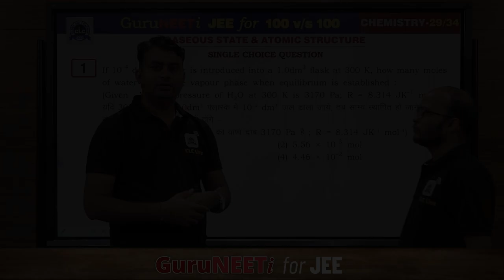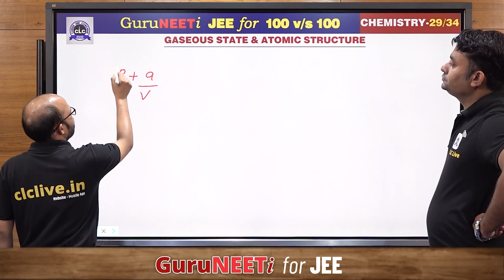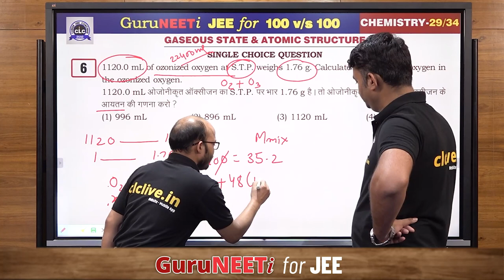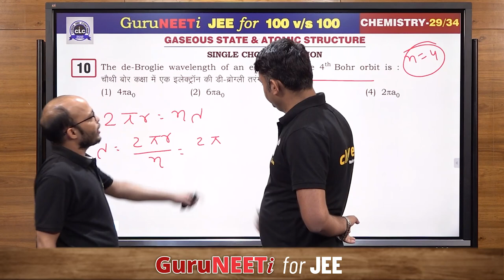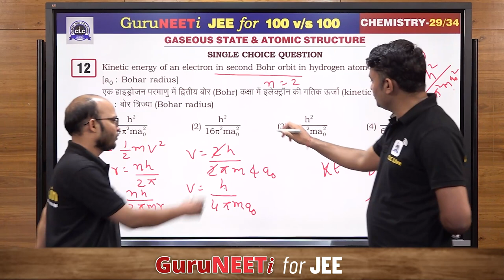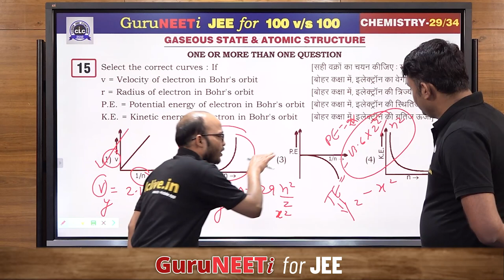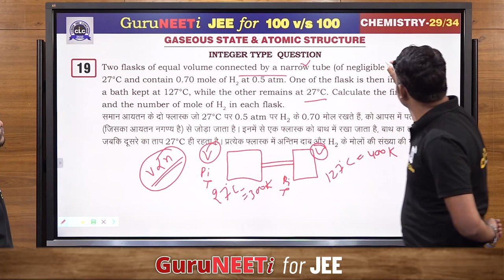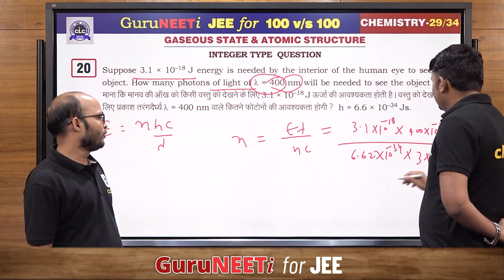29/34 Gaseous State & Atomic Structure || Chemistry || GuruNEETi for JEE || 100vs100 || CLC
29/34 Gaseous State & Atomic Structure (Chemistry)

Solution by : Manoj Sir & TC Gupta Sir